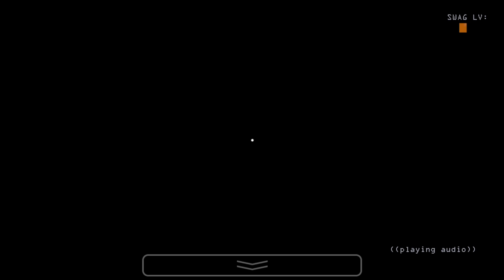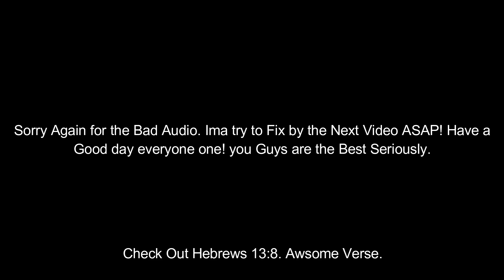Crackhead mouse is on the Looose....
But Guys, I you watch and you want to start a Channel just doing because if you keep saying "Ima Do tomorrow or the next day" because your just going to end up not doing so me KevToSoon is willing to put all the work and effort to my channel and grow successfully one day plus. So do it and make videos constantly ok because you are going to see beautiful growth ok. I mean lets be real here you people are beautiful ok. But, Just grind it is going to take a long time but you will make it ok. But if you do make it the Grind don't Stop!